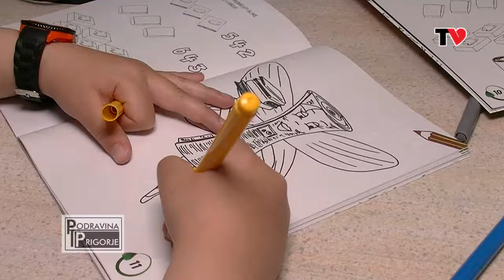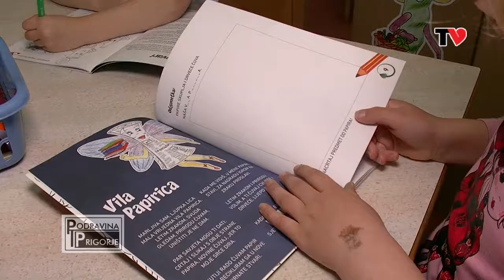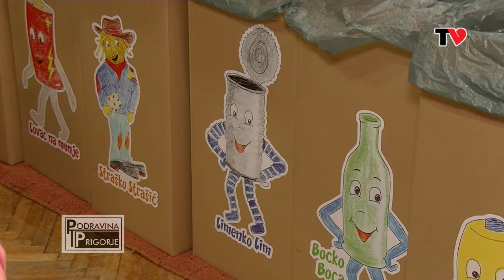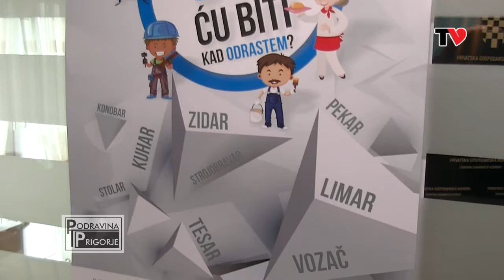Podravina i Prigorje 237 (11. svibnja 2017.)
Srce TV